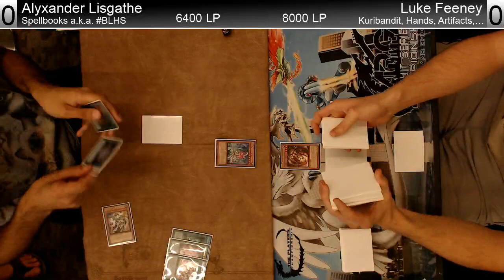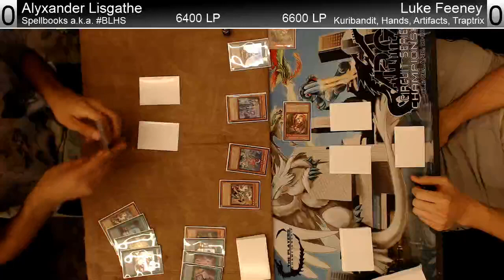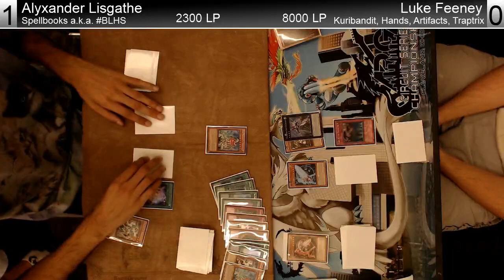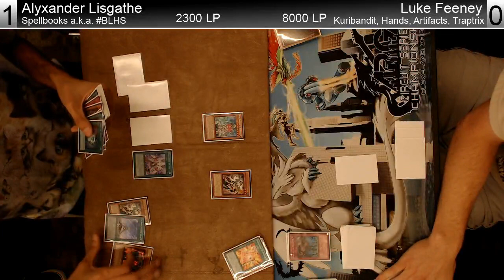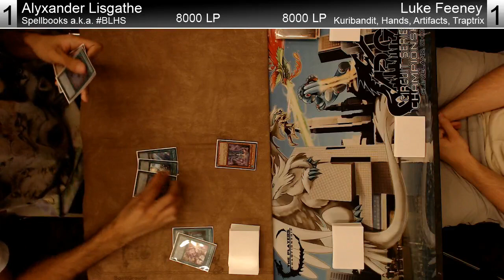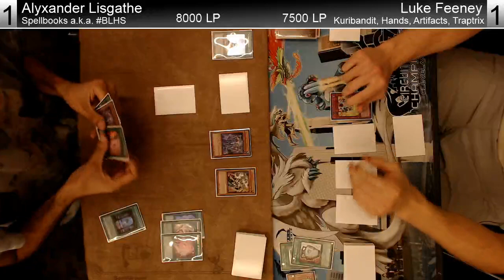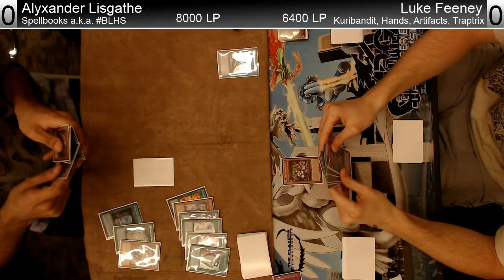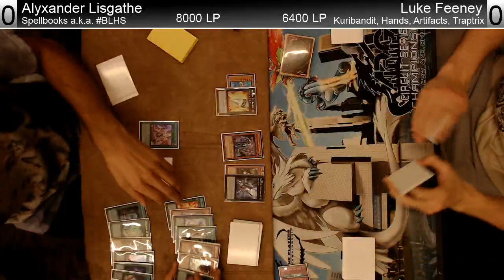The Player's Championship FINALS Alyxander "Loli" Lisgathe vs Luke Feeney